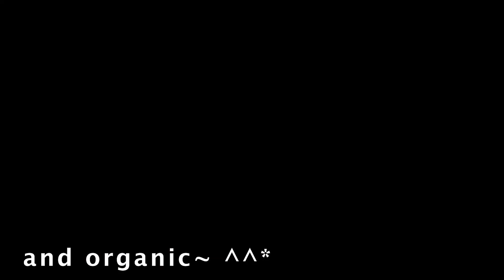ASMR CHOCOLATE BALL CAKE, TOBLERONE & HAAGEN DAZS Ice Cream Bars (Eating Sounds) No Talking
Camera: Canon EOS 700D / Canon EOS 80D
Sound: Rode NT1 Complete Recording Kit 2x
Headphones: Sennheiser HD 599 Beige
Editor: iMovie / Premiere Pro / Adobe Photoshop / Audition